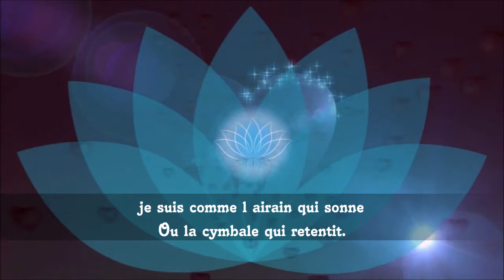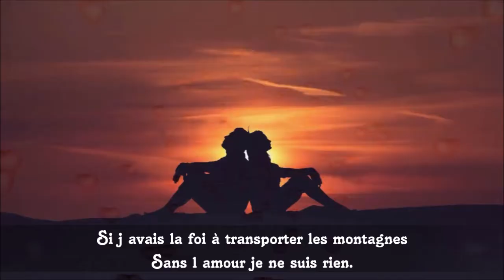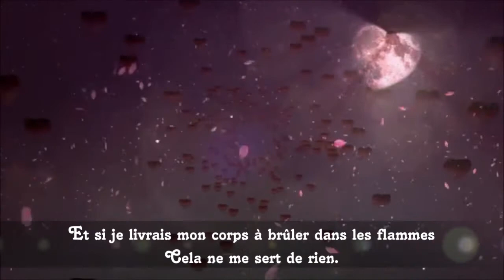Aimer c'est tout donner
Au Synthé : Maryvonne
Vidéos du site : Pixabay